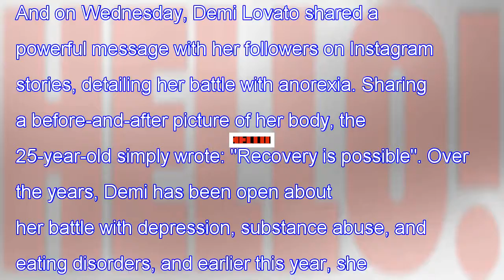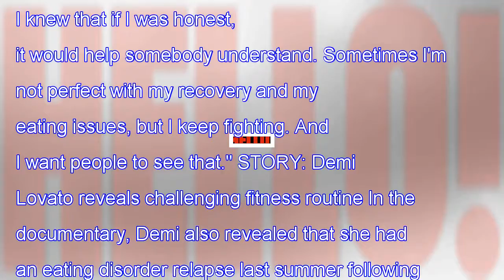"News"Demi lovato posts shocking anorexia picture to instagram